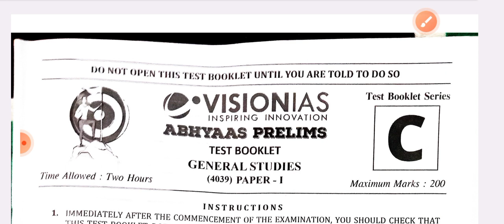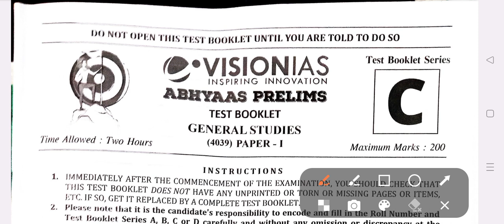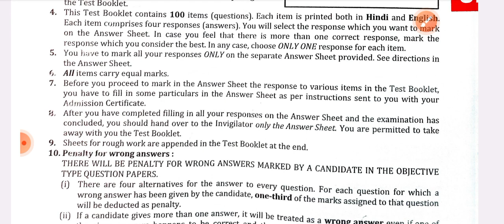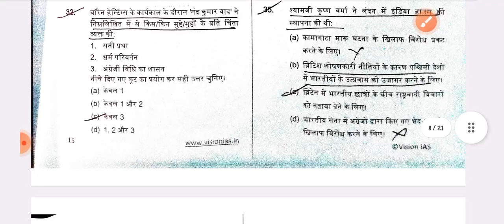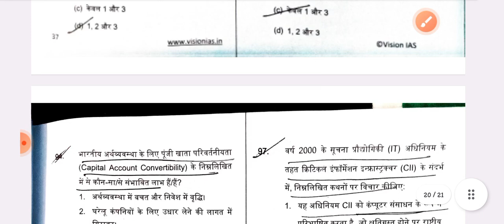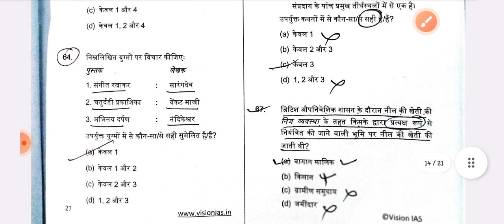VISION IAS अभ्यास test पेपर REVIEW।।MY EXPERIENCE।।UPSC CSE PRELIMS 2023।।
VISION IAS अभ्यास टेस्ट पेपर REVIEW।।
UPSC CSE PRELIMS 2023
MY ABHYAS TEST EXPERIENCE VISION IAS
UPSC CSE#IAS TEST ONLY IAS#VISION TEST#MOCK TEST VISION ABHYAS TEST